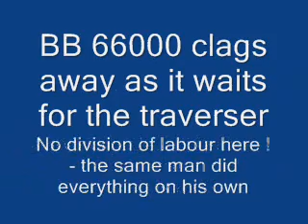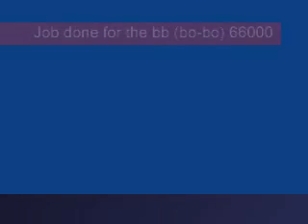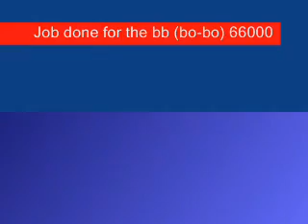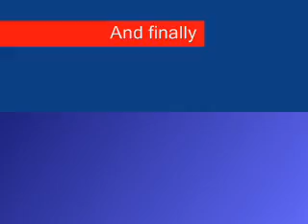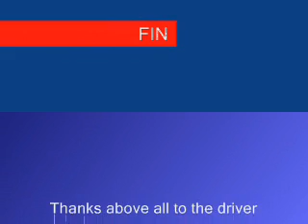Shunting French style - part 2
A little shunting video featuring 3 old French locos